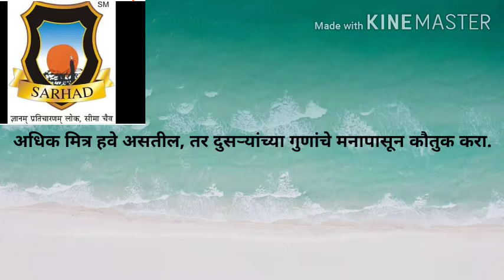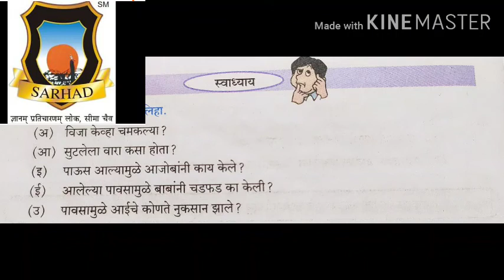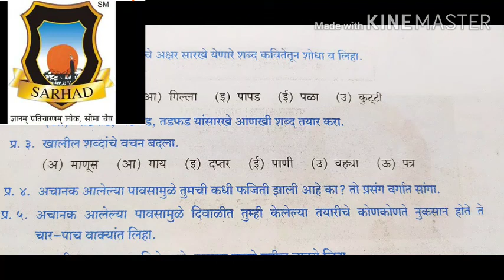18 8 2020 Marathi L 3 part 1 10 15am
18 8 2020 Marathi L 3 part 1  10 15am